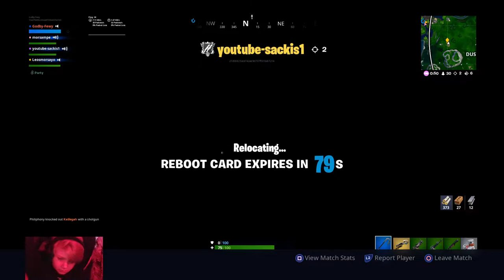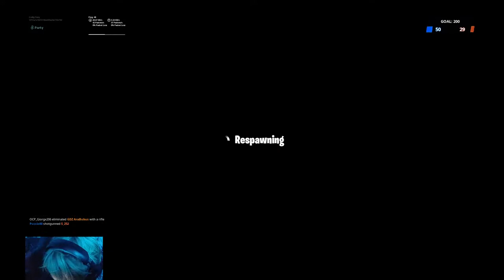Snart sesong 11!! Drar live efter uppdatering